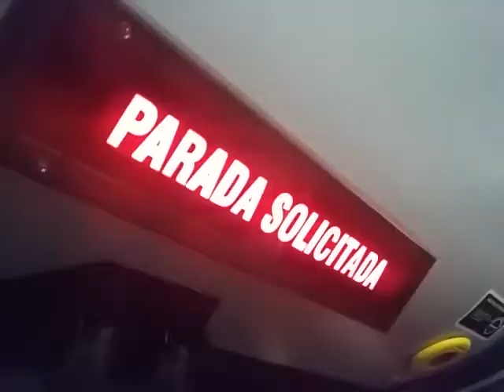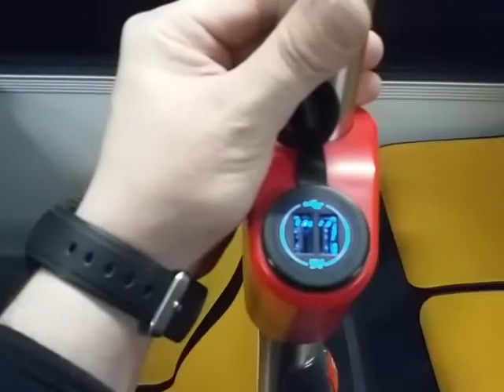An evening ride an electric bus in Polish town – Tomaszów Mazowiecki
The fully electric city bus Solaris Urbino 12 Electric in Tomaszów Mazowiecki (60.000 population town in central Poland)